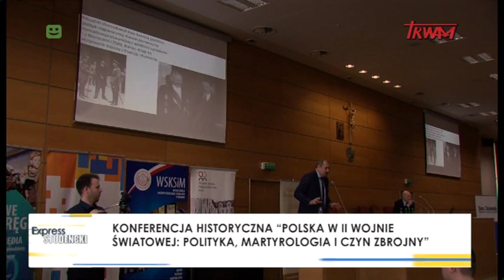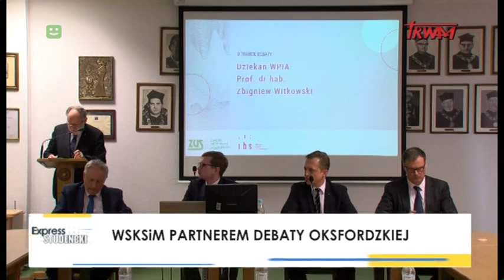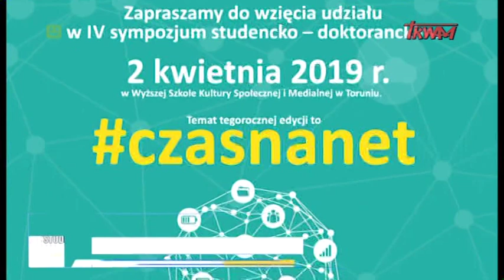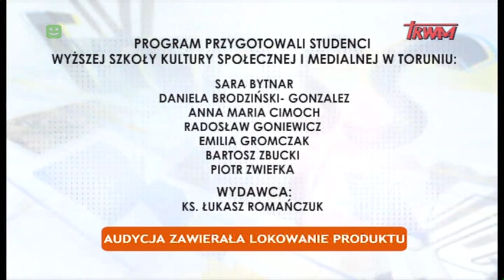Express Studencki 26.03.2019